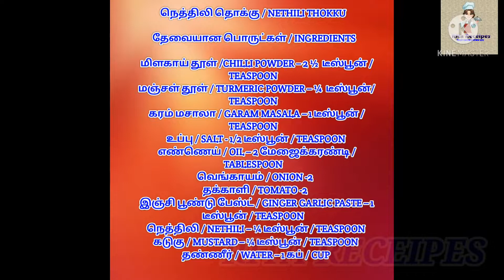nethili karuvadu thokku/ nethili karuvadu thokku in tamil / RITARECEIPES /nethili thokku/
நெத்திலி தொக்கு / NETHILI THOKKU

 மிளகாய் தூள் /CHILLI POWDER – 2 ½  டீஸ்பூன் / TEASPOON
 மஞ்சள் தூள் / TURMERIC POWDER – ¼  டீஸ்பூன்/ TEASPOON
 கரம் மசாலா / GARAM MASALA – 1 டீஸ்பூன் / TEASPOON
 உப்பு / SALT - 1/2 டீஸ்பூன் / TEASPOON
 எண்ணெய் / OIL – 2 மேஜைக்கரண்டி / TABLESPOON
 இஞ்சி பூண்டு பேஸ்ட் / GINGER GARLIC PASTE – 1 டீஸ்பூன் / TEASPOON
 நெத்திலி / NETHILI – ¼ டீஸ்பூன் / TEASPOON
 கடுகு / MUSTARD – ¼ டீஸ்பூன் / TEASPOON
 தண்ணீர் / WATER – 1 கப் / CUP

METHOD:
Then keep a kadai add oil
Add mustard, curry leaves
When its splits
Now add onions
Fry until golden brown
Then add ginger garlic paste
Saute well
Then add tomato
Saute well until smashes
Now add chilli powder,
Garam masala, turmeric powder, salt
and mix well
Now add washed nethili
Cover with lid
Let it cook for 10 mins
After 10 mins open the lid
The tasty nethili thokku is ready.

Its fully about kids daily activities, interesting information,kids stories, vlogs. The link is below. 👇